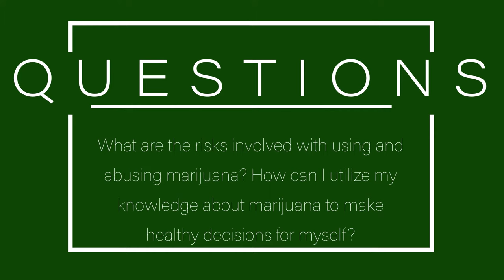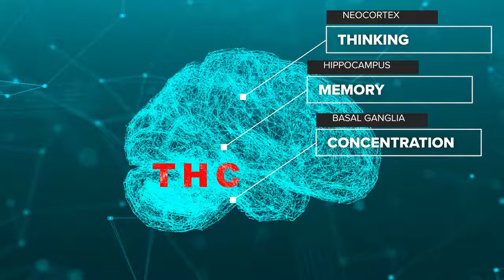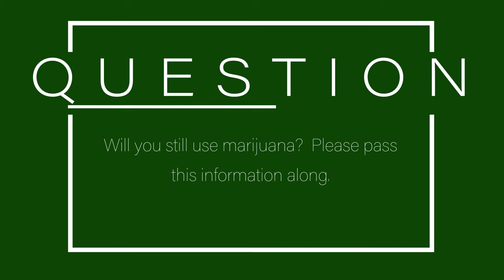DANGERS OF MARIJUANA PSA 41018